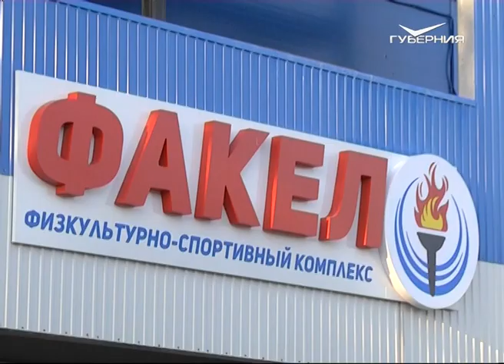Развитие Нефтегорского района Дмитрий Азаров обсудил с жителями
Спортивный комплекс и отделение поликлиники - в статусе долгостроев. Трудности со связью. Отсутствие инженерных коммуникаций. Накануне Дмитрий Азаров встретился с активом Нефтегорского района. Это старшие по домам, председатели советов, руководители общественных организаций. Словом, те, кто представляет интересы жителей. Не просто говорили о наболевшем, а вместе с главой региона искали конкретные пути решения конкретных проблем. Руководитель области отметил, что эта встреча имела для него крайне важное значение.